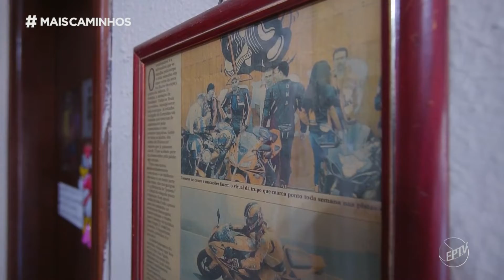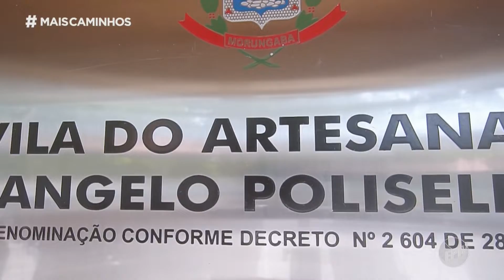Mais Caminhos, 02.04.22, rota de Campinas a Morungaba.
O programa Mais Caminhos de 02.04.22, faz a rota de Campinas a cidade de Morungaba no interior de São Paulo, rotas de bicicleta e motocicleta, com muita natureza e  aventura. E receita de caponata de legumes.